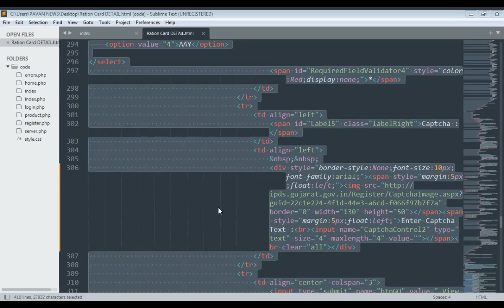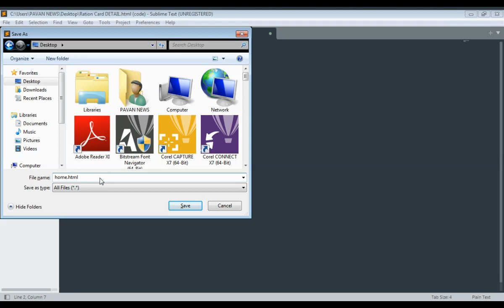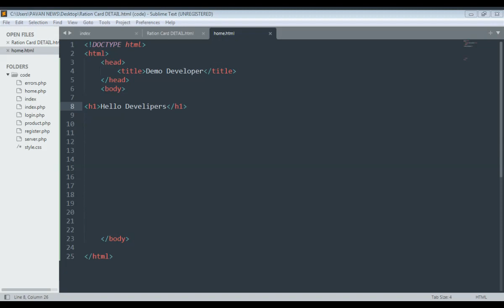Hello pavan news HTML Creator.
Document from PAVAN NEWS